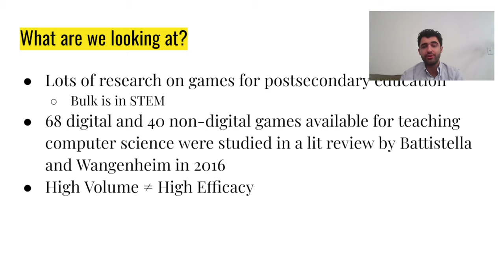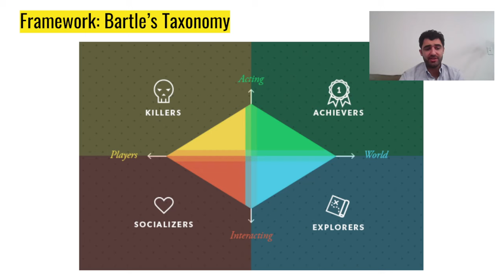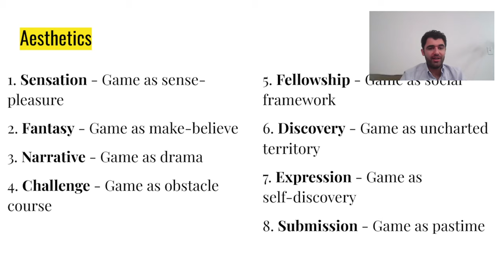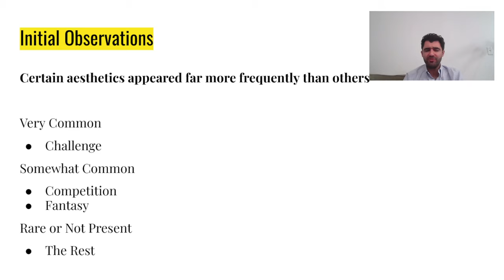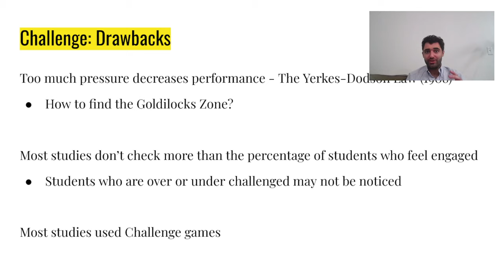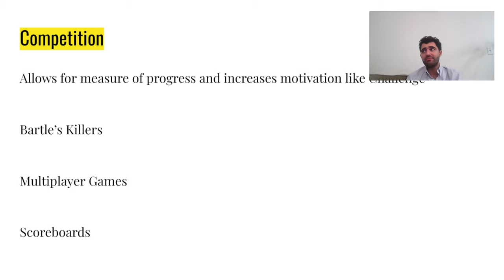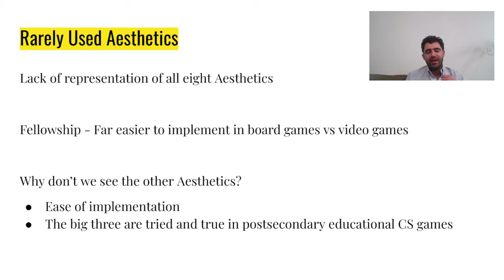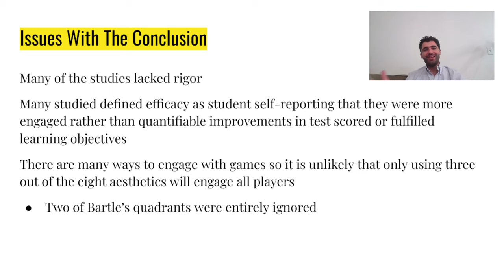Aesthetics In Post-Secondary CS Educational Games